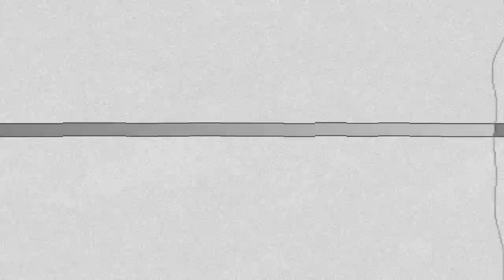NAIR Block Reveal Trailer | Cross Impact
NAIR Block Joins Cross Impact as the 11th Playable Character!

Introducing NAIR Block, a free additional character created during the developers' free time. Special thanks to Teridax for making this official crossover possible!